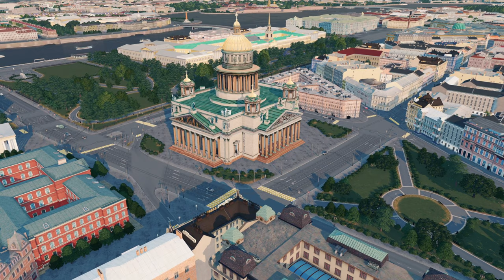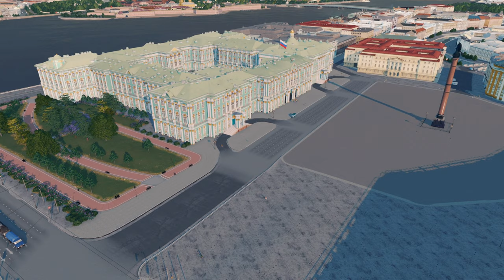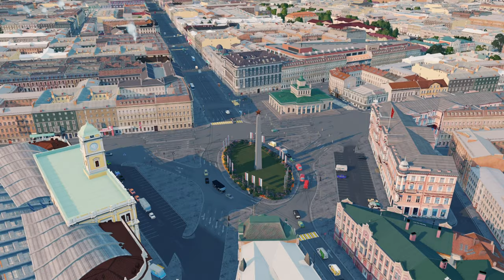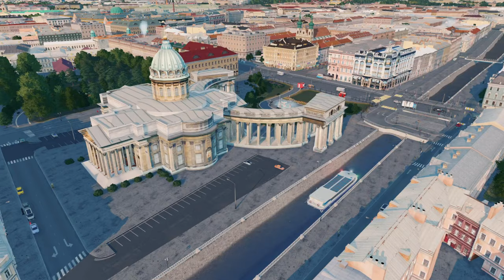NEW SEASON - SAINT PETERSBURG / Санкт Петербург - Новый сезон в Cities: Skylines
Opening episode of my new season featuring the city of Saint Petersburg, Russia. First things first - let's have a look at the famous imperial city center with the most iconic landmarks of SPB. Let me know if you liked the video and which parts of Saint Petersburg you would like to see in future episodes.

PC: AMD Ryzen 5 3400G 3.70GHz, 32GB RAM, Radeon Vega GPU